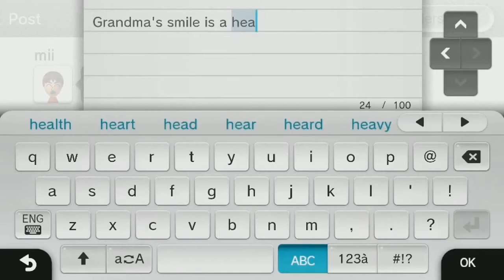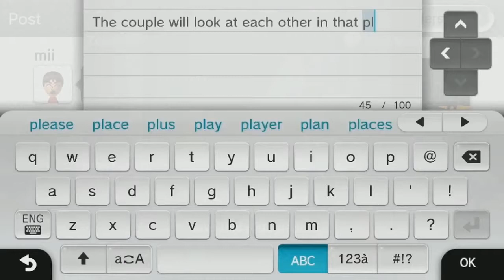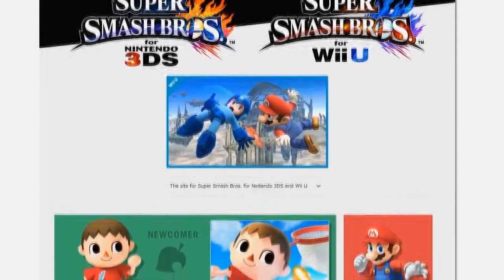Nintendo Direct (11-5-13) - Podcast #5 - GCT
De GCT Crew voorziet jullie vandaag van de vierde Podcast aflevering. We bespreken hierin de hoogtepunten van de Nintendo Direct die op 11 juni plaatsvond. We hebben het zowel over fysieke als digitale games die aan bod komen. Al deze sublieme onderwerpen worden op een zeer kritische GCT-wijze geanalyseerd met een uitmuntende visie op professionaliteit. We hopen dat jullie genoten hebben van deze Podcast en dat Nintendo zo snel mogelijk met een Direct aan komt rollen, zodat wij weer met volle teugen er een geweldige Podcast van kunnen maken. Wij bedanken jullie in ieder geval voor het kijken/luisteren en tot de volgende keer! Qas Olse!